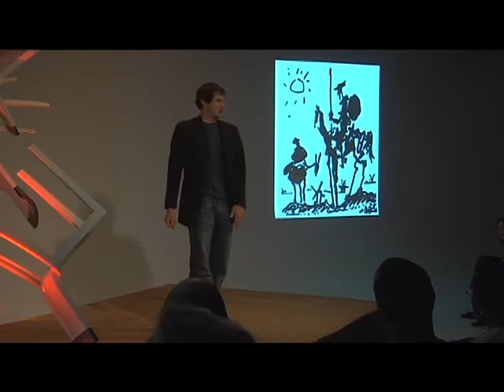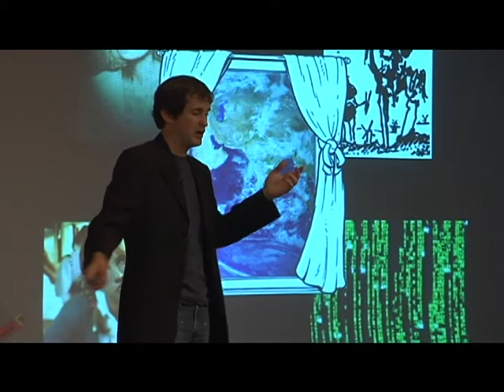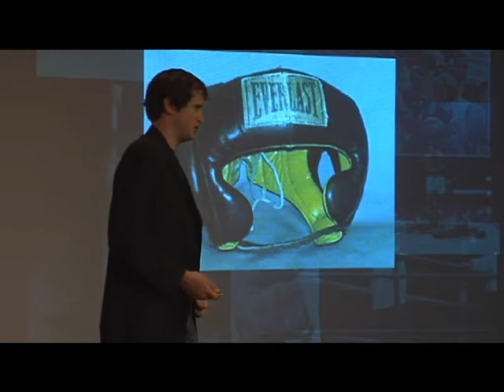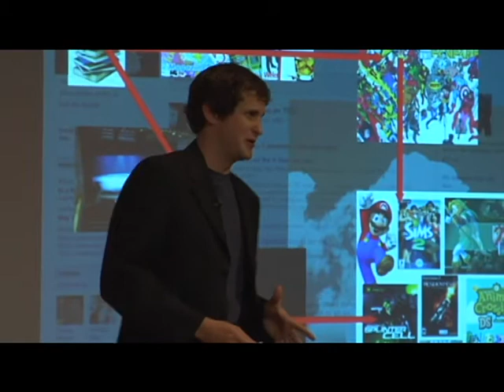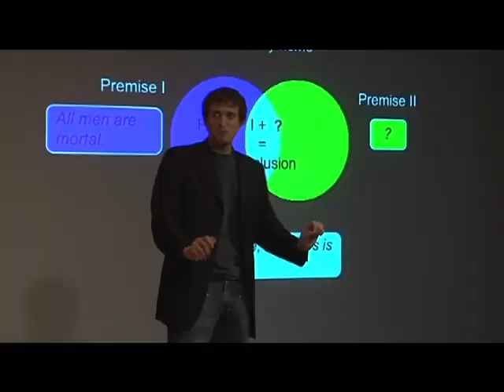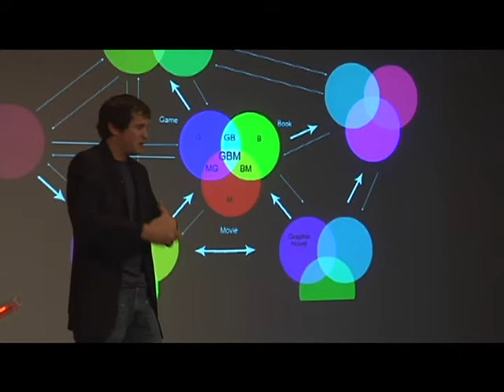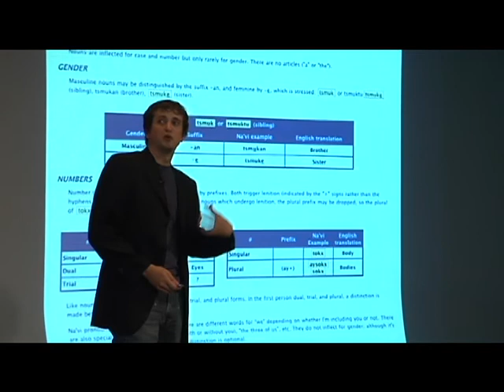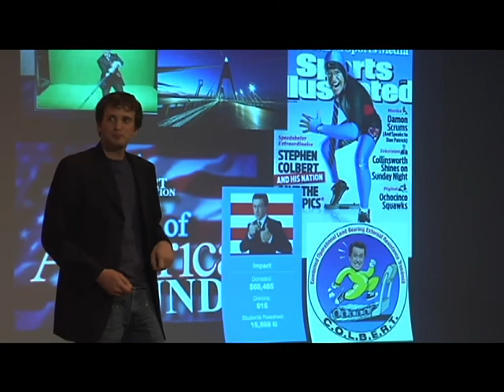TEDxCreativeCoast - Kevin Human - Telling Stories in a Transmedia World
Kevin Human - "Telling Stories in a Transmedia World"
Writer, Narrative Designer, and Community Manager at Digital Roar Studios.

Kevin weaves together a story of the stories we tell ourselves and the media we use to tell those stories in his TEDxCreativeCoast 2010 presentation.  By exploring the ways in which media expand, enhance and enrich our experience of any story, Kevin connects the information-saturated world with our core humanity and challenges us to understand ourselves through many lenses.

About TEDxCreativeCoast
Savannah, Georgia - June 18th 2010
Theme: Designing Creativity
Editing provided by Nicole Calkins